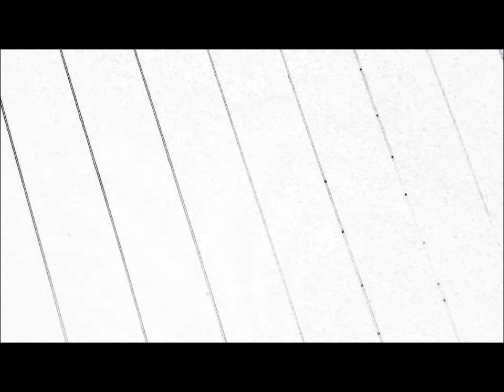Ellun kanat ongella, näätäkoistinen, Kemi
Ellun kanat olivat karanneet ongelle, mutta siima oli jo poikki kelalta